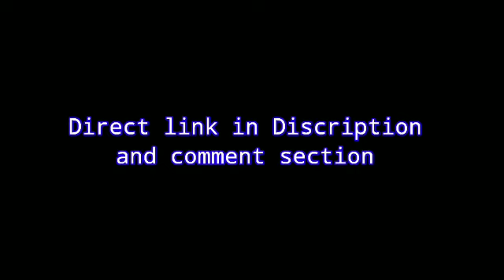+2 Results 2021 Check How to Avoid Server Down problem while checking your +2 Odisha chse results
Server down +2 results problem solved when +2 science result will be declared when +2 arts results will come .

This vdo is not for my gaming friends 😅 .